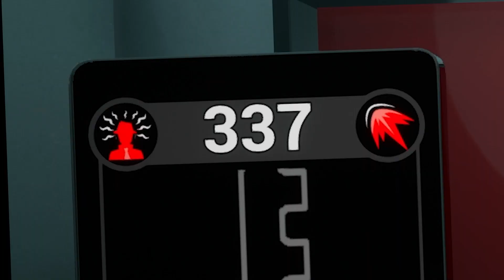👩‍⚕️ DARK DECEPTION Chapter 4 macht dich Krankenhaus!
Von TobiToast auf deutsch kommentiertes Gameplay zum Videospiel Dark Deception in dem wir uns heute das erste Level aus Chapter 4 (Torment Therapy) anschauen werden!
00:00 Intro
00:35 Torment Therapy
02:01 Willkommen im Krankenhaus
03:15 "Gesundheitscheck"
05:41 337 Charts einsammeln
11:07 Übergang in die nächste Runde
11:50 In Part 2 zu sehen...
12:05 Gefangen genommen
13:07 Endcard

Über Dark Deception
🤔► Gefangen in einem Netz aus Labyrinthe, ist unsere einzige Chance zu fliehen, alle Soul-Charts einzusammeln während man sich an den dort umtriebigen Gegnern vorbei kämpfen muss.

TobiToast unterstützen!

TobiToast gibt's auch hier!

TobiToast - Let'sPlays mit Geschmack!